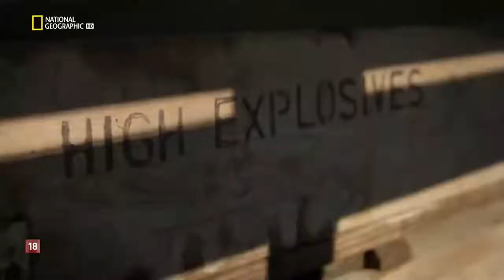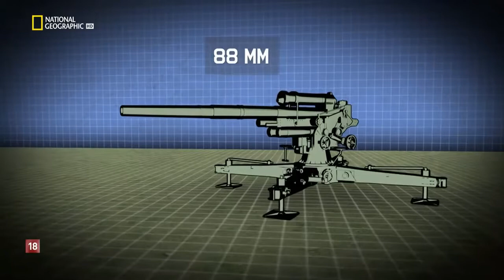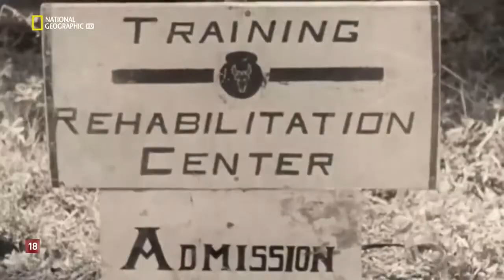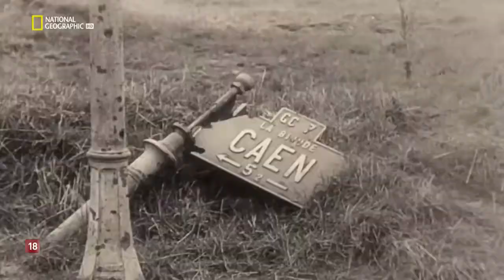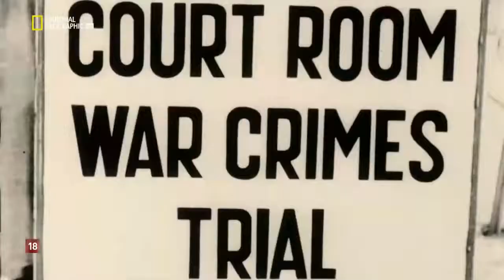Del Día D a Berlín, la última batalla de Hitler: 03.- Furia Panzer (2018)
El regimiento Regina Rifles trata de capturar la Abadía de Ardenne y liberar la ciudad de Caen. Las fuerzas aliadas habían planeado tomar la ciudad durante el Día D, pero un mes después los alemanes siguen controlando esa zona crítica. Como resultado, 860.000 soldados aliados siguen atrapados en las playas de Normandía.